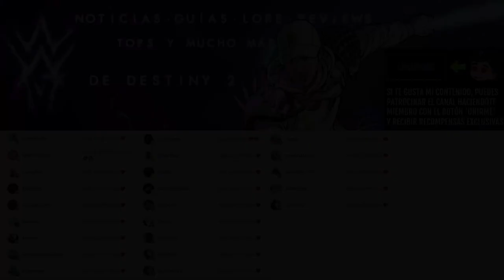COMO VOLAR CON ATADURA! (VUELO ILIMITADO) | Destiny 2 Eclipse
✨¡SÍGUEME!

⏰MARCAS DE TIEMPO:
0:00 Intro
0:08 COMO VOLAR CON ATADURA
4:40 Outro

📰Fuentes de información mencionadas en el video:
(Ninguna)

💠💻MI PC:
• CPU: AMD Ryzen 7 5800X 3.8 GHz 8-Core Processor
• GPU/ Gráfica: Gigabyte GeForce RTX 3060 12 GB
• PLACA BASE: Asus ROG STRIX B550-F GAMING (WI-FI) ATX AM4
• CPU Cooler: Corsair H100i RGB PLATINUM 75 CFM
• Memoria RAM: Corsair Vengeance RGB Pro 32 GB DDR4-3200 CL16
• ALMACENAMIENTO: Samsung 970 Evo Plus 1 TB M.2-2280 NVME
• TORRE: Corsair iCUE 465X RGB ATX
• FUENTE: Corsair 850 W
• Monitor: MSI Optix G241 23.8" 1920x1080 144 Hz